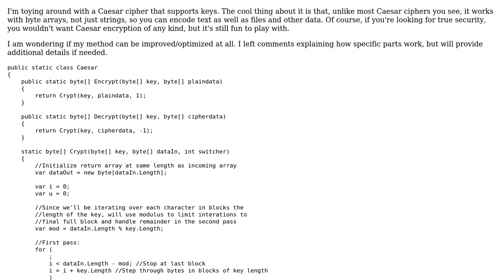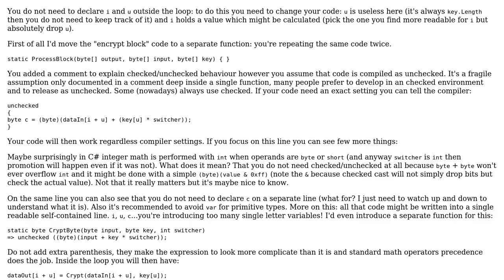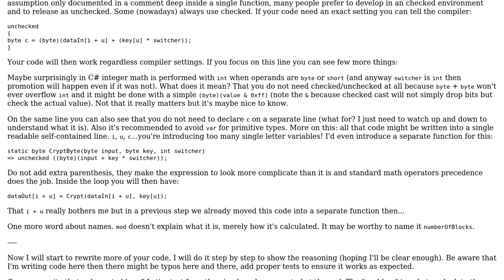Caesar cipher with key support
With thanks & praise to God, and with thanks to the many people who have made this project possible! | Content (except music & images) licensed under CC BY-SA | Music | Images & others | With thanks to user SAM OnELA user oscilatingcretin user Adriano Repetti and the Stack Exchange Network Trademarks are property of their respective owners. You are responsible for your own actions.